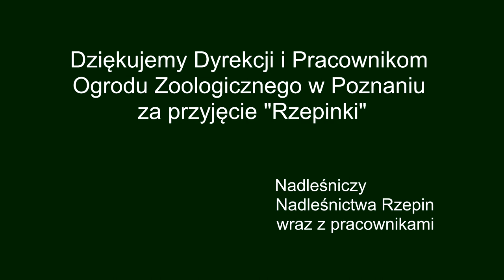Żółw z Nadleśnictwa Rzepin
Przekazanie Żółwia ozdobnego ( żółtolicy ) do ZOO w Poznaniu